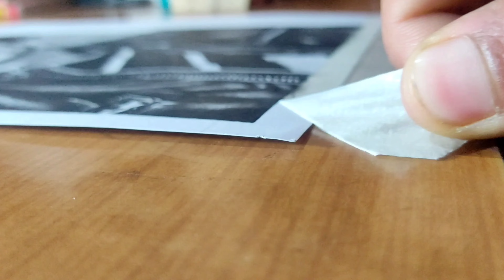Drawing Gulzaar Chhaniwala@gulzaarchhaniwala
Drawing Gulzaar Chhaniwala || with new song || Haad masala || how to lean drawing